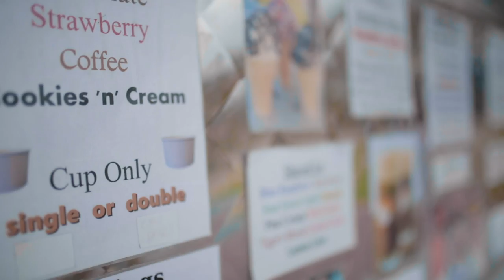Cisco Adler - Sunday Vibe ft. G. Love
Official Video for Sunday Vibe ft. G Love
Directed by Brennan Pierson
Special thanks to King Kone Ice Cream